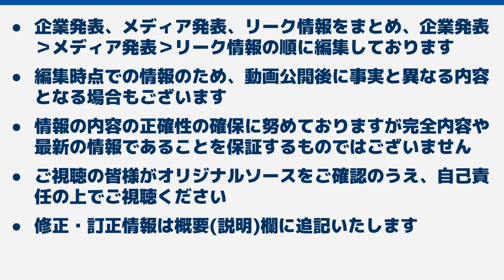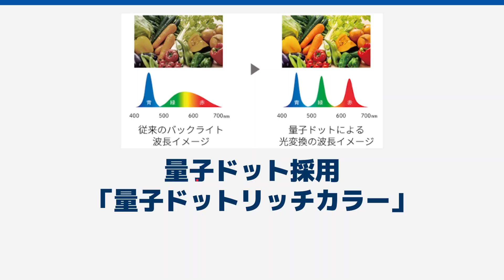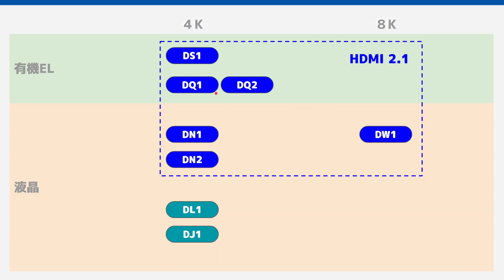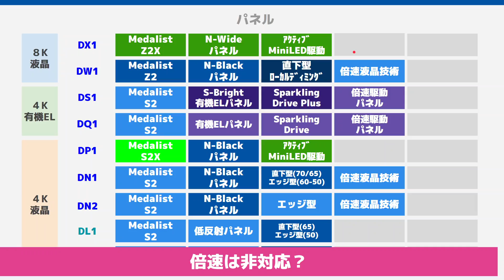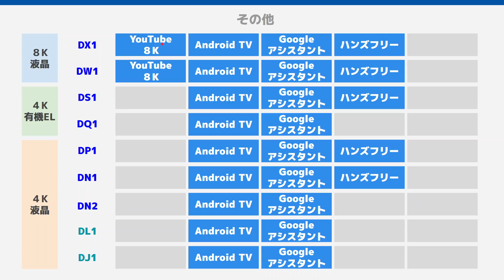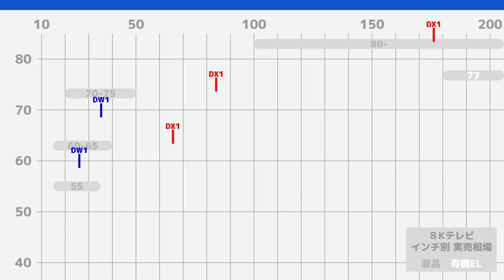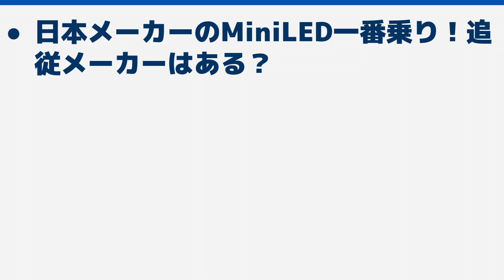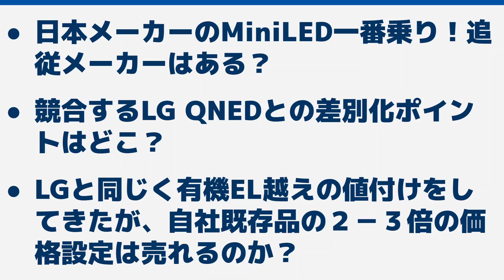MiniLED採用の次世代AQUOS XLEDが正式発表！4KモデルDP1 8KモデルDX1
先日の動画でご紹介しました、SHARPアクオスの新製品。
ミニLEDを採用した次世代AQUOS XLEGが正式発表されました。
4Kモデルが2製品、8Kモデルが3製品の、合計5製品。
動画でまとめてご紹介いたします。

▼プレスリリース「8K／4Kテレビ『AQUOS XLED』5機種を発売」

4T-C65DP1
4T-C55DP1
8T-C85DX1
8T-C75DX1
8T-C65DX1